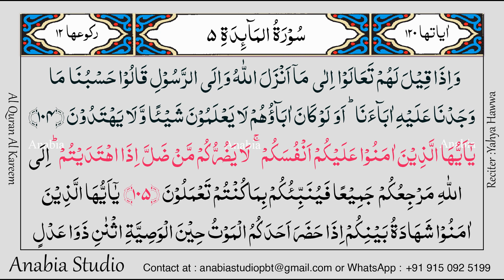KR 0324 Arabic